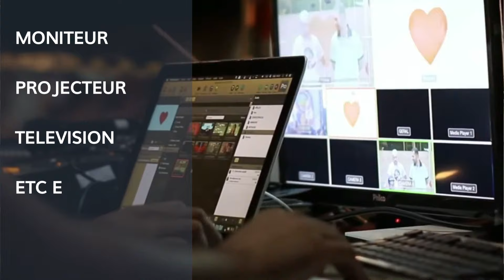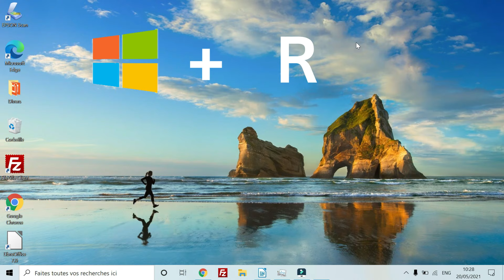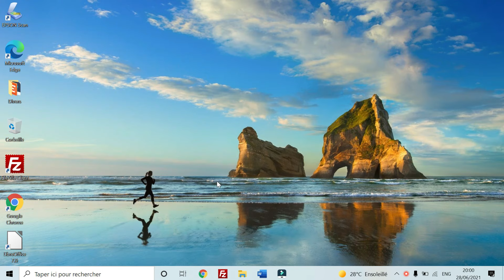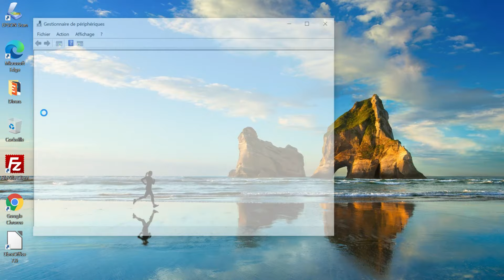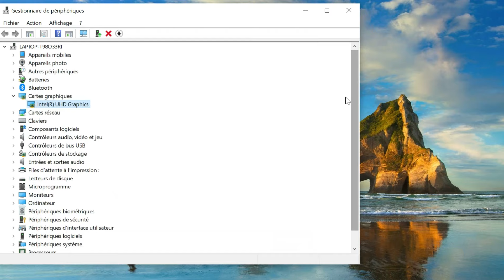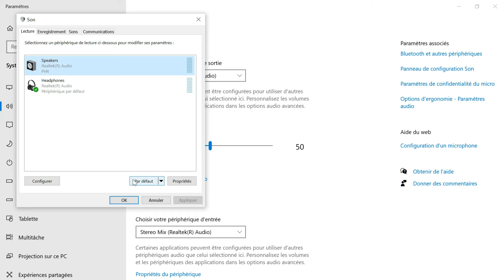5 méthodes pour rétablir une connexion HDMI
Vos périphériques utilisant une connexion HDMI ne fonctionnent pas ? Cela arrive fréquemment avec ce nouveau standard permettant de diffuser du contenu en Haute définition vers des périphériques de sortie. Le standard HDMI permet de connecter votre ordinateur à un écran, à un projecteur et à une télévision dernière génération. Dans cette vidéo, nous vous expliquerons les causes, ainsi que les solutions étapes par étapes, permettant de résoudre à tout jamais ce problème.

Plus d'info ci-dessous: 👇

Les Nouveautés et les Tutoriels

Les Solutions et les Outils

00:00 – Introduction
00:40 – Qu’est-ce que qu’un cable HDMI ?
01:15 – Pourquoi rencontre t-on ces problèmes de connexion
01:38 – 1ère méthode : Vérifier la connexion et le cable HDMI
02:20 – 2ème méthode : Lancer l'outil "Résolutions des problèmes"
03:07 – 3ème méthode : Modifier les paramètres d’affichage
04:07 – 4ème méthode : Mettre à jour les pilotes de la carte graphique
05:28 – Conclusion